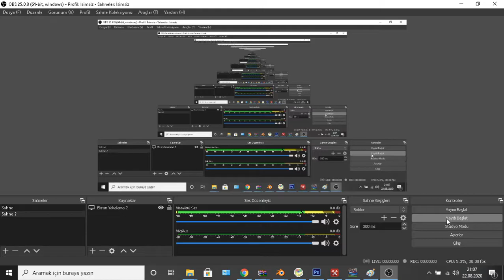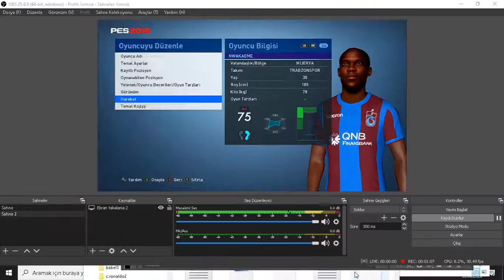PES 2017 ANTHONY NWAKAEME FACE